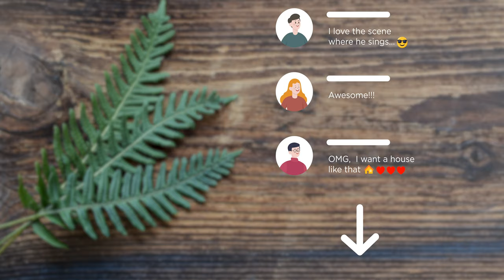Powering Up: Exploring the World of an Awesome Energy+ Home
Powering Up: Exploring the World of Energy+ Homes.
Can an energy plus house produce more energy than it consumes?

Positive Energy Homes are zero energy homes that are so efficient they produce more energy than they consume, leaving you with extra energy to use in other ways such as powering your mobile devices, power tools, or even your electric car.

What is an energy plus house, also known as a plus energy house?

A passive house usually consumes slightly more energy than it generates. A zero or zero-energy house generates as much energy over a whole year as it consumes. An energy-plus house goes one step further!
An energy + house, generates more energy than it consumes. Among other things, it has large windows that provide lots of natural light, a heat pump and a roof fitted with solar panels and solar water heaters. The large stone walls in the house ensures that the temperature can remain as stable as possible. Clay finishing regulates the humidity. On the roof they’ve used paper insulation + a green roof filled with plants for extra insulation. Of course a house like this needs an excellent building envelope.

The basis for this energy-plus house is a solid passive house. Right from the design stage, a great deal of attention was paid to a compact construction, thorough insulation and air tightness, an appropriate orientation, judicious use of glass panes, a sophisticated ventilation and heating system with heat recovery and optimum use of solar energy.

Energy-producing homes, that is what we will be moving towards when it comes to building in the future. The industry is also investigating the possible techniques. Many building professionals believe that in the future, homes will no longer be energy consumers, but energy producers.
An Energy Plus home is based on two basic principles: on the one hand, a minimum energy demand, through insulation and innovative energy-saving techniques such as heat recovery and the like, and on the other hand, maximum use of free solar energy.

The optimally insulated home of energy + residential construction is equipped with, among other things, a solar water heating system, a geothermal heat pump and all this in an airtight finish. Energy efficiency is key in this way of sustainable home building.